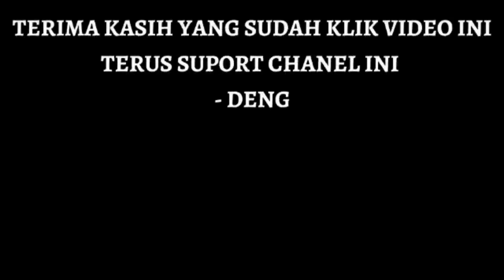PENARI PUTRI PERANG KEPANG SIDO MUNCUL@SENIID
pentas tari perang kepang group sido muncul yang tampil di suko agung bk 1 oku timur belitang di pentaskan penari putri